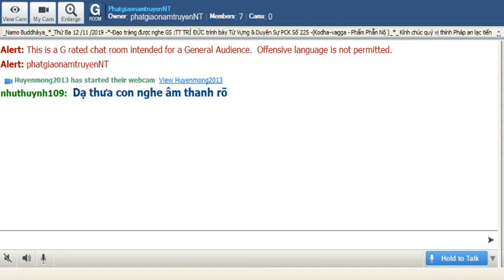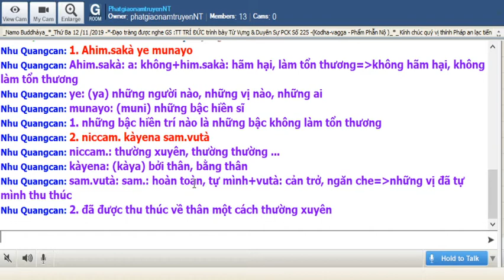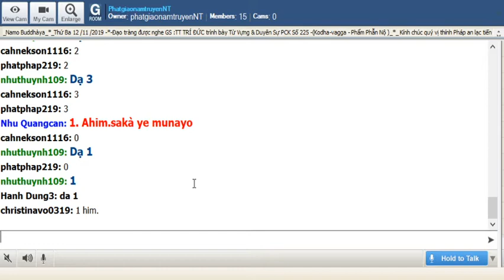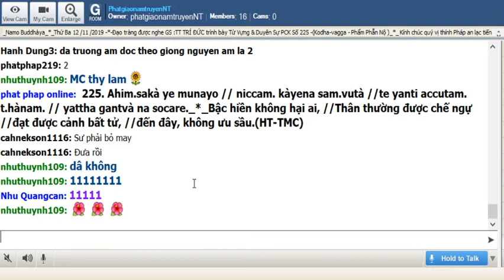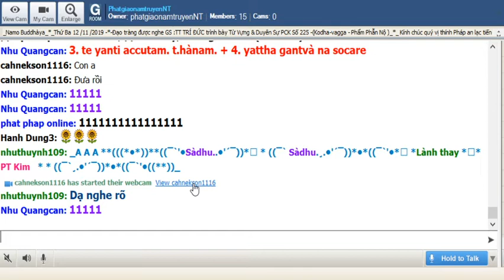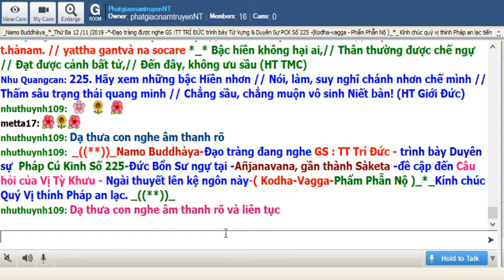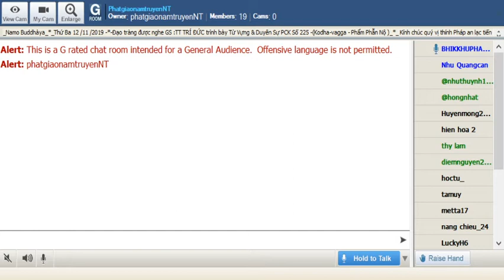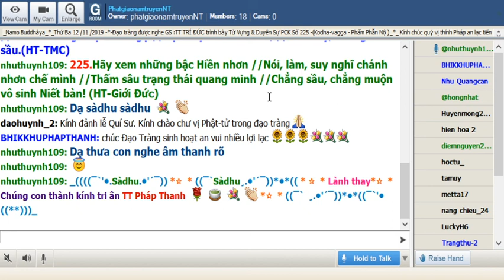11-11-2019_Room PhatgiaonamtruyenNT - Ngài Trí Đức giảng Pháp Cú Kinh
PhatgiaonamtruyenNT Thứ Năm Nov 11-2019. Ngài Trí Đức giảng từ vựng, ý nghĩa và Pháp Cú Kinh Số 225. Đức Thế Tôn thuyết lên khi Ngài ngự tại Añjanavana, gần thành Sāketa, đề cập đến câu hỏi của vị Tỳ khưu. *225. Ahiṃsakā ye munayo, // Niccaṃ kāyena saṃvutā.// Te yanti accutaṃ ṭhānaṃ,// Yattha gantvā na socare”. *225. Bậc hiền không hại ai, // Thân thường được chế ngự // Đạt được cảnh bất tử,// Đến đây, không ưu sầu.(HT-TMC)*225. Hãy xem những bậc Hiền nhơn // Nói, làm, suy nghĩ chánh nhơn chế mình // Thấm sâu trạng thái quang minh // Chẳng sầu, chẳng muộn vô sinh Niết bàn!(HT-Giới Đức)

*225. Ahiṃsakā ye munayo, // Niccaṃ kāyena saṃvutā.// Te yanti accutaṃ ṭhānaṃ,// Yattha gantvā na socare”.

*225. Bậc hiền không hại ai, // Thân thường được chế ngự // Đạt được cảnh bất tử,// Đến đây, không ưu sầu.(HT-TMC)

*225. Hãy xem những bậc Hiền nhơn // Nói, làm, suy nghĩ chánh nhơn chế mình // Thấm sâu trạng thái quang minh // Chẳng sầu, chẳng muộn vô sinh Niết bàn!(HT-Giới Đức).